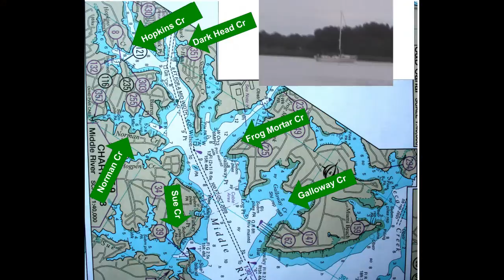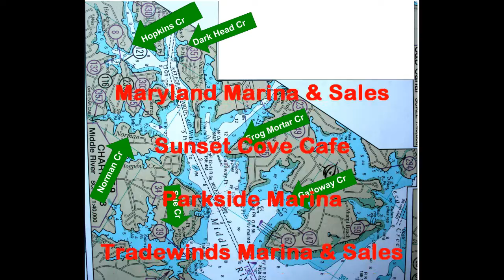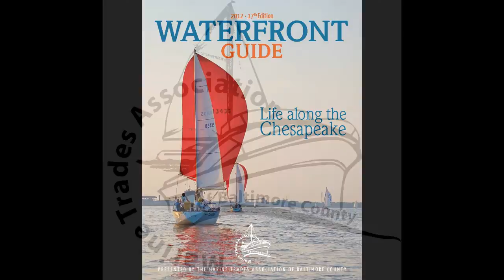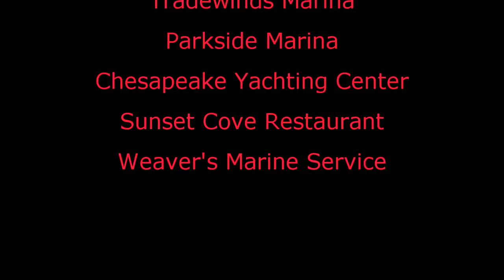Cruising to Baltimore County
Cruising and sailing to Baltimore County on the Chesapeake Bay